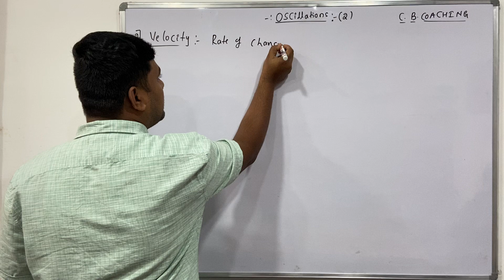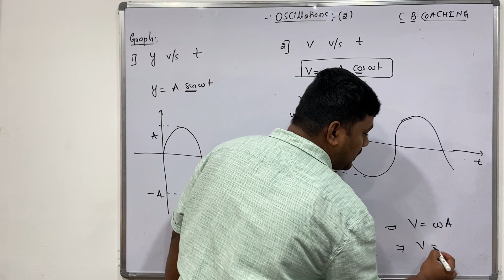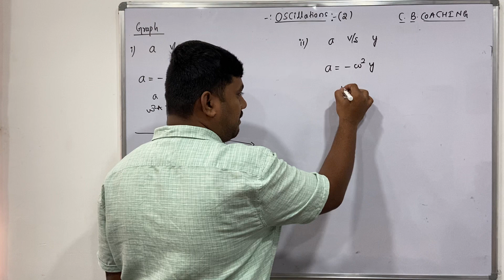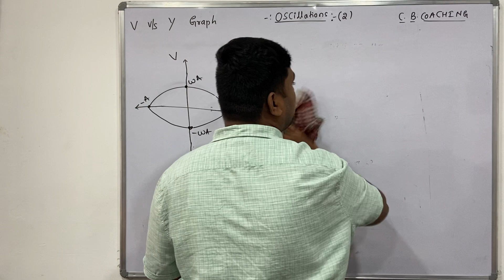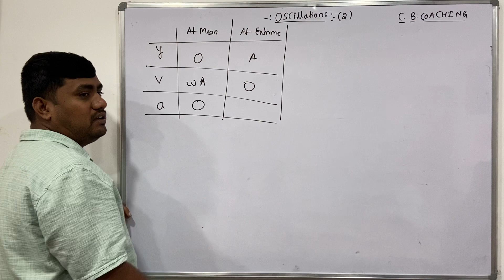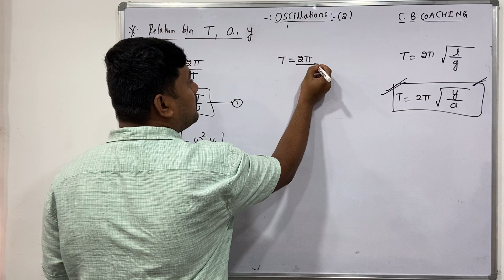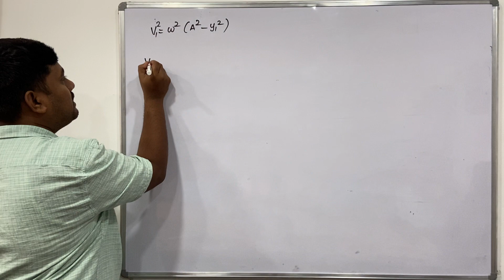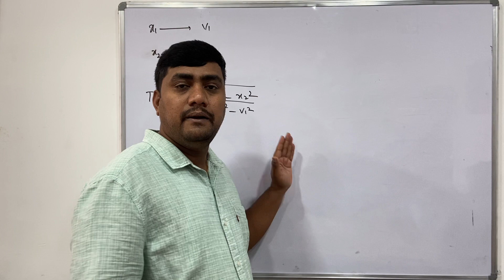Oscillation part 2